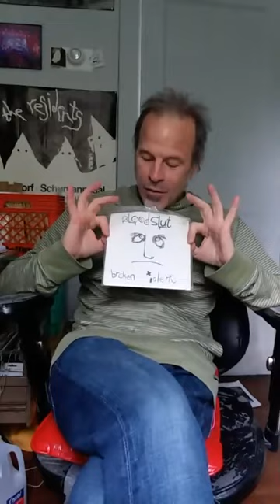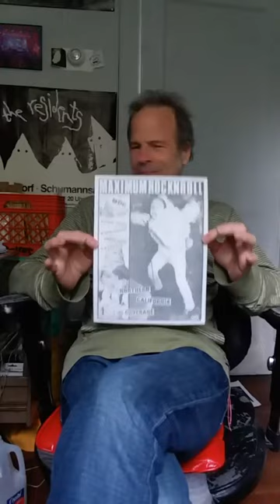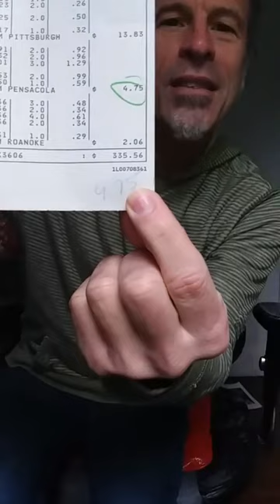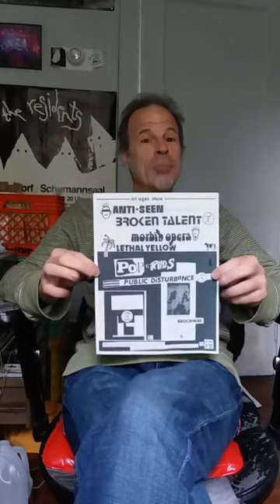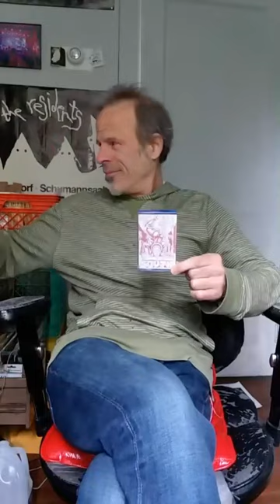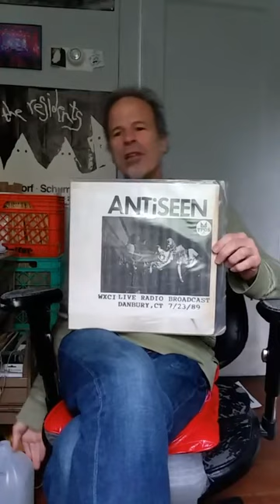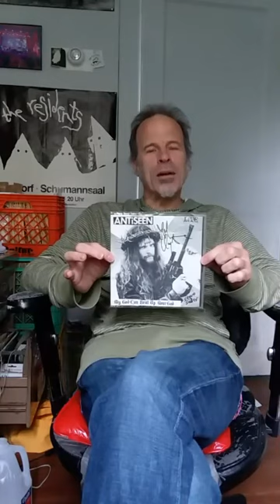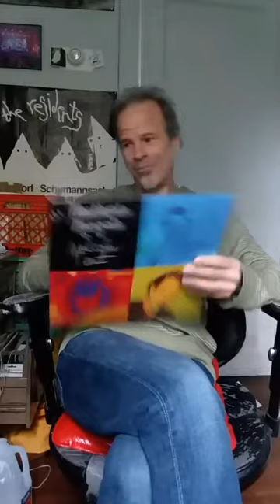Malcolm Tent History lesson Part 1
From fan to friend to full fledged bass player for ANTiSEEN. here is Malcolm Tent's tale from alpha to omega in that strange process.

Old Man Tent has known ANTiSEEN since the summer of 1984. Hear now how he traces his evolution with the band from then until now.

The picture quality is jumpy and jittery, which is how it was done in the early days of webcasting. But the audio is fully intact and the stories are great. Dig in!